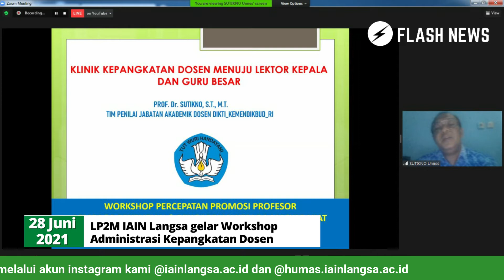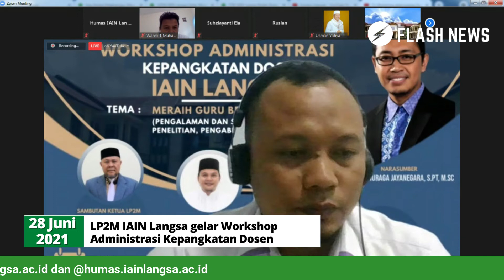FLASH NEWS #7 Humas IAIN Langsa | Edisi 5 Juli 2021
Kilas Balik Agenda Kegiatan IAIN Langsa selama sepekan.